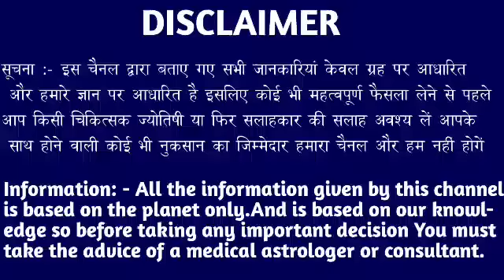धनु राशि वालों 16 अक्टूबर 2022 जिंदगी का सबसे बड़ा अच्छा दिन आ चुका है जल्दी देखो। Dhanu Rashi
धनु राशि वालों 16 अक्टूबर 2022 जिंदगी का सबसे बड़ा अच्छा दिन आ चुका है जल्दी देखो। Dhanu Rashi#dhanurashi